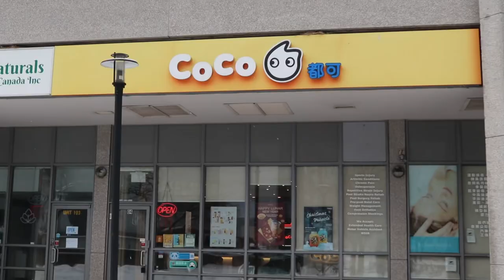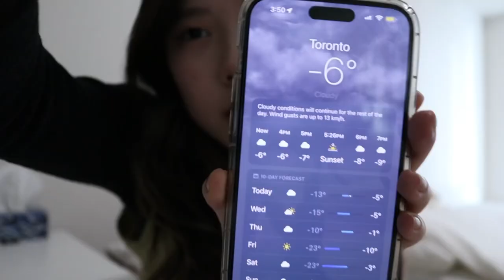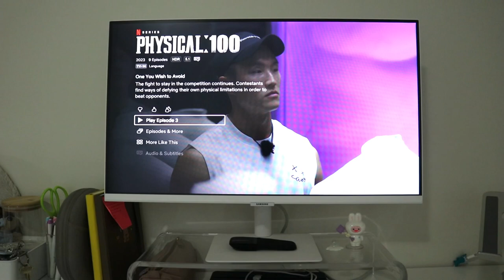university diaries | school day vs. no classes, lazy vlog 🫶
Hi! My name is Ashley!

I am currently a undergraduate student studying in Toronto! I am originally from Vancouver BC, so I’m still exploring Toronto bit by bit! I started this university diaries series to document my university journey!

This video is very short.. I’ll try and post longer and more videos in the future!

Thank you guys for watching!! See you soon 👋